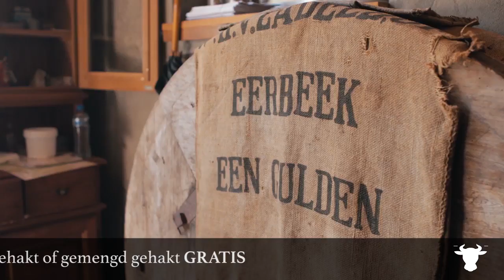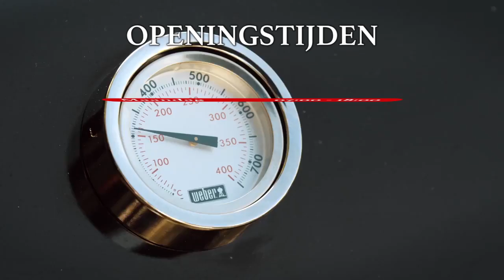Slagerij Richard van Norden - video week 33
KAKELverse kipschnitzels, deze week elke 4e gratis!